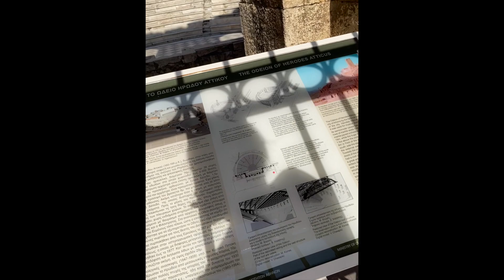Cruise Ship Singer Diaries | Athens Travel Vlog ❤️